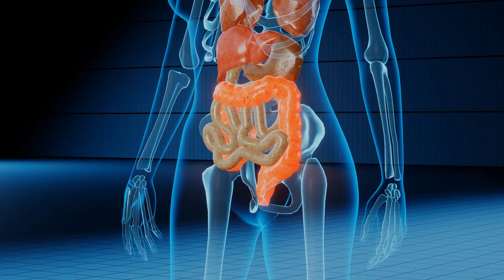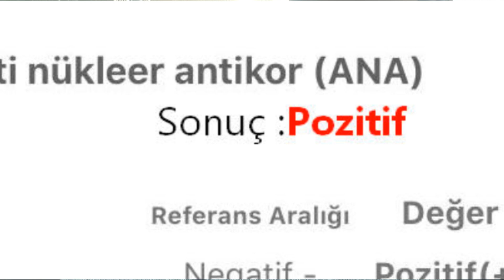ANA (ANTİ NÜKLEER ANTİKOR) POZİTİF NE DEMEK ?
ANA testi genellikle SLE, Skleroderma, Sjögren sendromu ve Romatoid artrit gibi otoimmün hastalıklarda pozitif çıkan bir antikor testidir.

anti nükleer antikor ana pozitif ne demek,
anti nükleer antikor ne demek,
ana testi pozitif çıkanlar,
anti nükleer antikor,
anti nükleer antikor pozitif,
ana testi pozitif çıkarsa ne olur,
ana testi,
ana testi pozitif,
antinükleer antikor,
ana pozitif,
ana testi 1/60